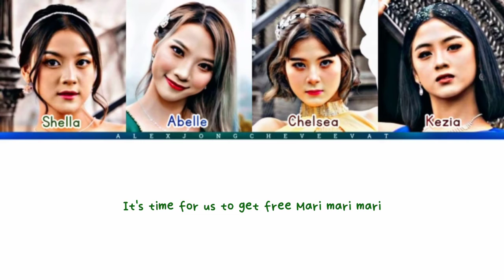StarBe - Time To Fly (Color Coded Lyrics)